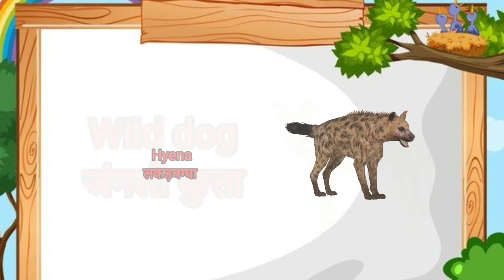Wild Animals name in hindi and English, जंगली जानवरों के नाम हिन्दी और अंग्रेजी में ।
जंगली जानवरों के नाम हिन्दी और अंग्रेजी में ।
jungli janwar ke naam ,
jungle animals

jungli janwaro ke naam
जंगली जानवरों के नाम अंग्रेजी में
जंगली जानवरों के नाम हिन्दी में
जंगली जानवरों के नाम और फोटो
20 जंगली जानवरो के नाम लिखे
wild animals name in hindi and english with pictures,

जंगली जानवरों के नाम हिंदी और अंग्रेजी में,
 जंगली जानवरों के नाम हिंदी और अंग्रेजी में तस्वीरों के साथ,
 दस जंगली जानवरों के नाम हिंदी और अंग्रेजी में,

 पशुओं के नाम हिंदी और अंग्रेजी में,

 हिंदी जानवरों के नाम अंग्रेजी में,

 जानवरों के नाम हिंदी अंग्रेजी में,
जानवरों के नाम अंग्रेजी में हिंदी अर्थ के साथ,